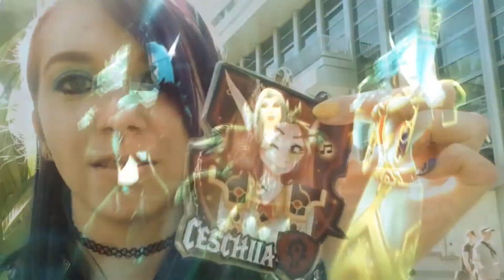Mage Magic [WoW Parody] - Ceschiia & Rozene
Hey guys! This song is from forever ago! (Lyrics are below!) My old friend Hinamimini wrote it and asked if I could gather some girls for it, however it never got finished before she moved and she wasnt able to finish it with us! So I kinda filled in the extra parts just so the song didn't sit around and become forgotten! Hope you guys like it!

Go give my Streaming channels a follow!
Get notified when I go live to come hang out in chat and talk about all of the stuff!

Also you should totes go give my partners in crime a follow on mixer too (we generally all stream together)!

If you wanna play WoW, Hots or Overwatch with me!
My Battletag: Chia#1144
Don't forget to message me and tell me who you are!

If you have ideas leave them in the comments below,

ALSO I started an Etsy! Gonna be crafting soon! You can however purchase physical copies of my parody collection from last year with soon to be remastered versions of parodies! :) If you have any ideas of what you'd like to see in my etsy lemme know! :D

GO VOTE FOR Chia on MAD MUSIC TOP 20!

Lyrics:

All the guilds on the realm wanna let me join
But I know what it is, why they want my spells

[Chia]
Time to join up for the guildies raid
Said they need me
But I think I know why
Here's the answer
Know they want it
Conjured food for no price

Hey

[Rozene]
"Summon table"
Is all they say
As if no one
Brought anything to eat
If I were missing
What would they do
They'd all need food

Hey

[Chia]
Start the cast for the treats
And tell the guildies

Take a bunch of my conjured Mage food
It'll make you full of health
For the whole of this raid night
One stack won't be enough
know why you raid with me
I've got my recipes
And it's called Mage magic

One taste, your health will fly
It's a spell I'm glad they gave me
It'll keep you buffed all night

[Chia]
If your raiding without a Mage
Take a look here
Cause I'm free all night
I'm the answer
Come and get it
Don't waste raid time

One taste and your health will fly

[Rozene]
Magic!